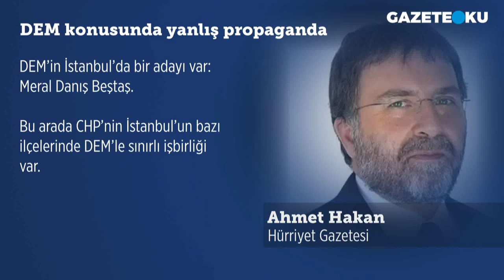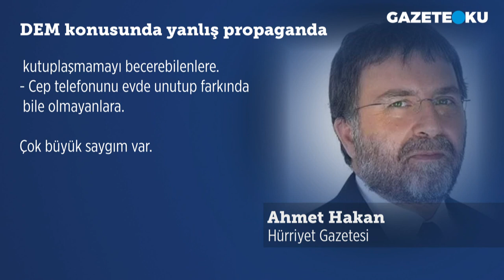AHMET HAKAN: KURUM'UN YANLIŞI LÜZUMSUZ TOPA GİRMEK!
Hürriyet Genel Yayın Yönetmeni Ahmet Hakan, İstanbul Büyükşehir Belediye Başkanı Ekrem İmamoğlu’nun Sirkeci-Kazlıçeşme Taylı Sistem hattı açılışına davet edildiğini söylemesine karşı çıkan AK Parti’nin adayı Murat Kurum’u eleştirdi. “Murat Kurum’un bu konuya asla girmemesi gerekiyordu. Çünkü konunun asıl muhatabı Ulaştırma Bakanı’ydı” diyen Hakan, “Murat Kurum, ille de konuya girip polemik yapacaksa ‘Gel açılışa kardeşim gel. Gel de hizmet nasıl yapılırmış gör’ falan diyebilirdi” dedi.

Merhaba,
Hergün...